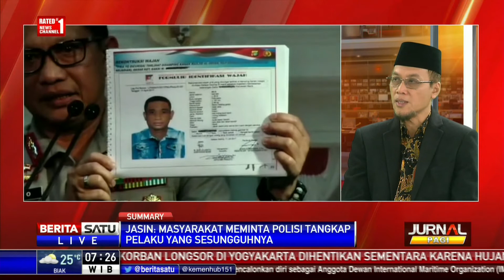Dialog: Babak Baru Kasus Novel #2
Polda Metro Jaya merilis sketsa dua wajah orang yang diduga pelaku penyiraman penyidik senior KPK Novel Baswedan. Sketsa tersebut hasil kerja dari tim Australian Federal Police (AFP) dan pusat inafis Mabes Polri. Mereka menganalisa berdasarkan rekaman CCTV di sekitar lokasi penyiraman Novel.

Facebook.com/BeritaSatuTV
Youtube.com/BeritaSatu